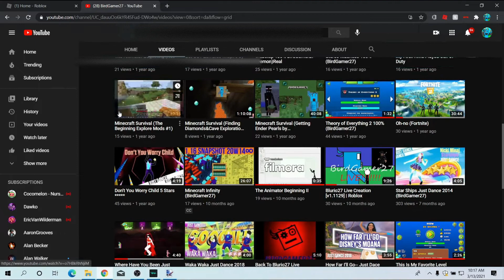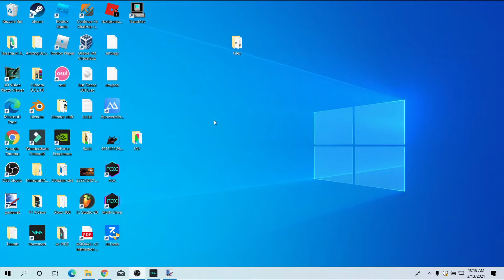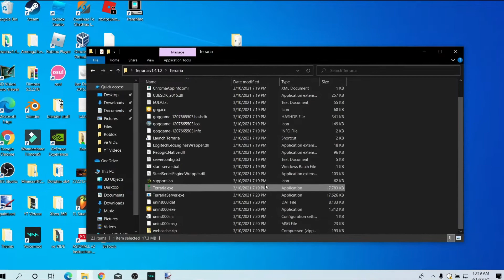Were Back!! Playing Terraria!!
The Amazing Come Back Memories!!!